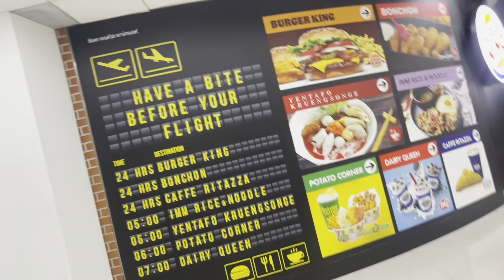อุ๋งอิ๋ง พร้อมดารา ขากลับ มาสนามบินเเทบเเตก !!